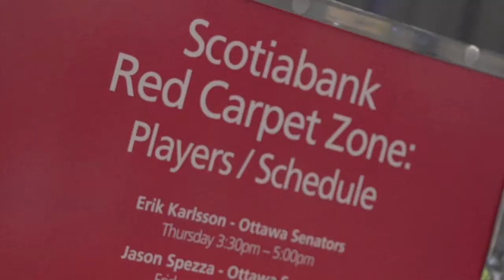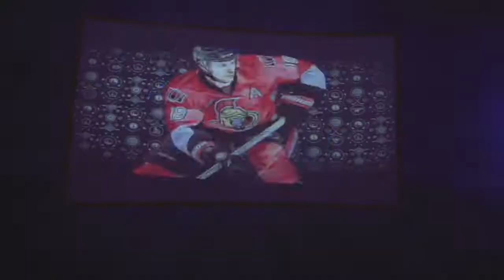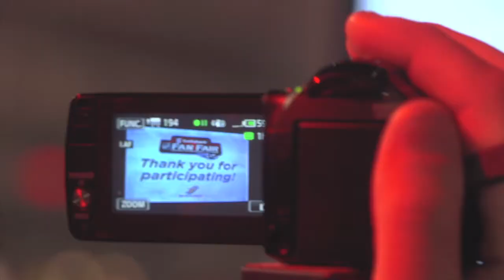2012 Scotiabank NHL Fan Fair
The Scotiabank NHL Fan Fair™, the official fan festival for the 2012 NHL® All-Star Weekend, offered hockey fans the chance to participate in and experience the excitement of the 2012 Tim Hortons NHL All-Star Game at more than 30 interactive hockey themed attractions and exhibits.  Fans enjoyed this hockey themed park over the course of three days during NHL All-Star Weekend at the new Ottawa Convention Centre in downtown Ottawa January 26th through January 28th, 2012. Exciting activities included interactive games, special appearances including the legendary Gordie Howie, trophy and memorabilia displays including the Stanley Cup®, the History of the Ottawa Senators Display, live TV and radio broadcasts, music, entertainment, customizable jerseys, food and dozens of other dynamic activities.